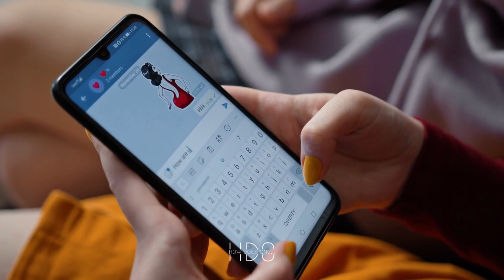How does one make money with catfishing?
Catfishing is the practice of using a fake online identity to trick people into a romantic or financial relationship. It is important to note that catfishing is unethical and potentially illegal. It is not a way to make a honest or legal money.